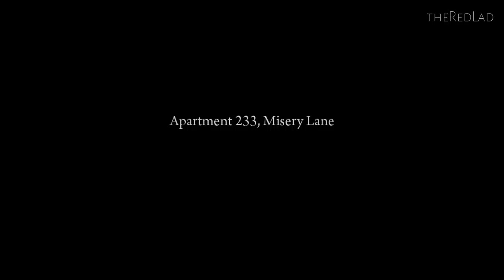Mafia 2 : The Buzzsaw [Mission 5] {Gameplay/Walkthrough}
Mafia 2
Mission 5 : The Buzzsaw
[No Commentary]

IGN Review : All of this is going on in Empire Bay, a New York-esque town packed with people, cops, cars and collectable Playboy magazines. Now, at first glance, Empire Bay looks like an open world – one teeming with missions and quests for you to take Vito on. It isn't. You'll have one mission at any time and it's always one that drives the story forward. All the icons on the map – clothing stores, gun stores, and so on – are just ways to enhance that mission. Outgunned and dying a lot? Buy better weapons after restarting. Cops on your tail? Go pay to have the license plate changed on your ride. You're not going to wander around the streets of Mafia II picking up odd jobs and meeting strangers; this is a world built around the missions you're doing.
Is this a bad thing? Of course not – it's just something worth pointing out, seeing as it'd be easy to look at this game and think there are hours of freedom in it. Problem is, because there's only the task at hand in Empire Bay, the place feels awkwardly empty – it doesn't feel alive. You cruise the streets and see other people and cars, but it feels like The Truman Show. Everything is happening because of you. There isn't that "a-ha" moment seen in other games where you realize there's stuff going on in these massive metropolises. Empire Bay is like an empty playset, and that hurts the believability of being Vito's world.

That's a shame, because what I dig about Mafia II is its story and the way it's told. I love gangster movies such as Goodfellas and Public Enemies, so watching the exploits of Vito and his best friend, Joe, as they go from job to job, party with the ladies, and put the screws to people is an enjoyable experience. On top of that, Mafia II uses some cinematic tricks to really up the production value on the cutscenes. There are over-the-shoulder angles you don't normally see and little touches that make the movies visually entertaining.
Trouble is, the story is the most entertaining part of the game. I felt like everything between the cutscenes, which usually is shooting or punching people, was just something to get through to reach the next story bit. The mechanics of Mafia II are pretty much those of a basic third-person shooter. You have a bunch of guns, you take cover, and you kill all the bad guys so that you can move on. You can try to deviate from this strategy and get creative, but you'll be blow away in a few seconds. Mafia II pretty much demands that you crouch behind boxes, pop out to shoot, and then go back to hiding so you can regain health. The cover system doesn't get sticky, which is nice, but there were plenty of times that I thought I was totally protected but continued taking damage – especially when I ran into a fire-tossing boss.

There are some awesome breaks from this formula, like going undercover as a window washer to whack a main player and having to sneak into a guarded compound unprotected, but these are the exceptions to the rule. Most of the time, you're just slowly moving forward and gunning down everyone in your path. It feels stiff – the animations drive that home and the aiming is never natural – and waiting to regenerate health is never a great time. The gunplay isn't bad, but it's just not that interesting.
Mafia II also struggles with pacing. There are great moments, like when you're driving a dead body to be buried and your friends are singing in the car, but there are mundane parts where you watch Vito pick up the phone and stare at the wall like a robot. You'll finish a mission on one side of the town and then have to drive your car all the way home to park it, walk inside your apartment building, walk to your bed, and go to sleep. Nothing essential happens in this time. You're just doing menial tasks to close out the chapter.
In a similar vein, police in Mafia II can be interestingly aggressive and annoyingly conscientious. The game uses a cool mechanic where cops will report your license plate or clothing description, and then it's up to you to make it to a chop shop or clothing store to throw them off the trail. Other times they'll be stopping you for speeding or fender benders (while they ignore you blowing through red lights). Most of the time, I dodged these issues without a problem, but during one of the final missions, I ran into the fuzz three separate times on three blind turns and had to get out of the car each time so that I could wait while they wrote me a ticket.